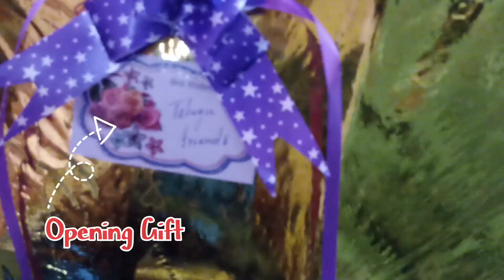Pihu birthday gift unboxing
gift unboxing,

unboxing gifts,

 gifts unboxing,
 unboxing,
 gift unbox,
Birthday gift unbox,
pr unboxing,
birthday gift unboxing,
unboxing a pr,
unboxing vlog,
asmr unboxing,
mystery gift box unboxing,
unboxing video,
unboxing tamil,
parcel unboxing,
 unboxing videos,
 snacks unboxing,
unboxing gifts vlogs in tamil,
unboxing channel,
unboxing a parcel,
umboxing, mystery gift box unboxing tamil